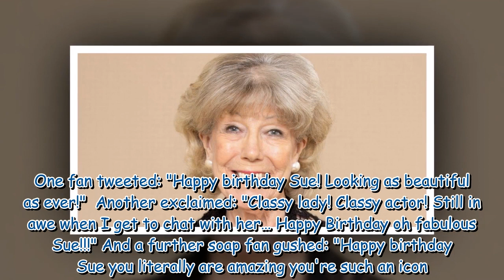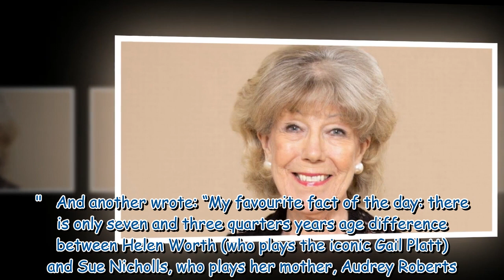ITV Coronation Street fans in disbelief over Audrey Roberts actress Sue Nicholls ‘real age’